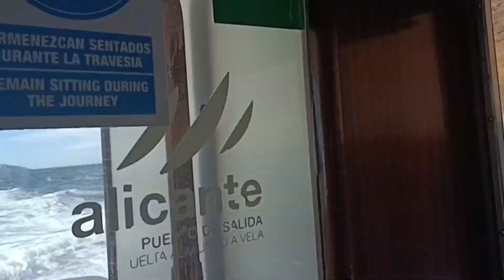Boat tour From Benidorm to Calpe || Spain || Pixiella Vlog